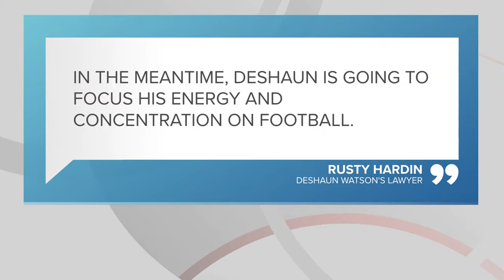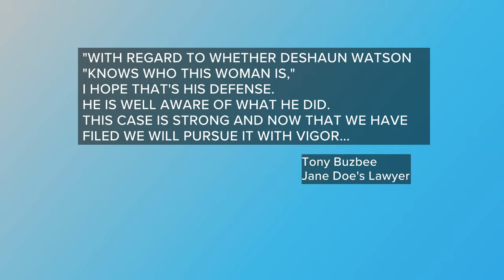Cleveland Browns QB Deshaun Watson denies allegations of sexual assault from new lawsuit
Cleveland Browns quarterback Deshaun Watson is denying allegations made in a new lawsuit accusing him of sexually assaulting a woman in 2020. In addition, Watson says he was unaware of the allegations until news of the filing came out on Monday.

The lawsuit comes from a plaintiff identified as "Jane Doe" who says Watson forced himself on her as the two were slated to go on a date on Oct. 10, 2020, while Watson was a member of the Houston Texans. The lawsuit is seeking damages of over $1 million.

On Wednesday afternoon, Texas-based attorney Tony Buzbee, who is representing the plaintiff in the lawsuit, released a long statement on his Instagram account which alleges that his office tried to settle the case with Watson's lawyer for 10 months prior to the suit being filed.

"We knew this case was the most serious and egregious case brought against Watson to date and our client, who is rightly traumatized by these events, wanted to attempt a private resolution," Buzbee wrote. "We thought that was the best approach given the media storm that occurred surrounding the legion of other claims. Unfortunately, Watson’s team or maybe his lawyers couldn’t or wouldn’t give this case the attention it was due."

Earlier in the day, Watson told reporters that he did not know the lawsuit was coming out prior to Monday's filing. He was asked if he knew that efforts had previously been made to settle the case.

"I haven't heard anything, I haven't spoken with anybody. So I'm not aware of that," he responded.

Watson added that he was not aware of the allegation of sexual assault against him before Monday.

"I found out this allegation and this file exactly when everyone else found out. Found out through media, saw it popped up on my phone, and then I called my attorneys and asked them what it was," Watson stated.